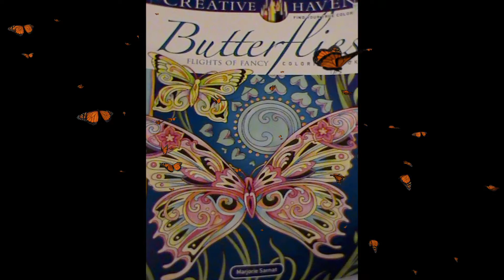Butterflies of Fantasy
This video features a butterfly coloring book that I have recently finished coloring. Some were colored by my mother as well.